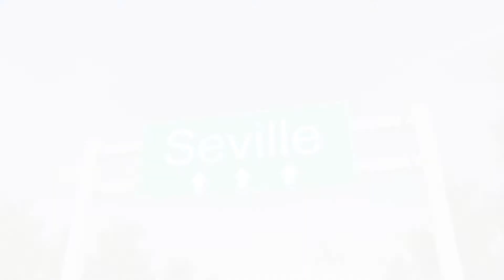Seville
You have reached Seville!